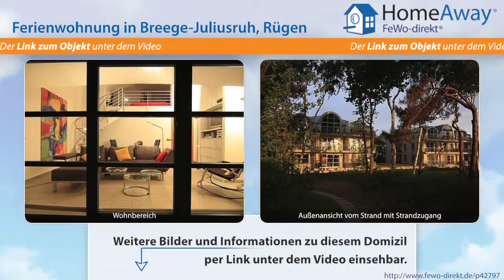Binz: Ferienwohnung mit traumhaftem Meeresblick, offener Galerie und - FeWo-direkt.de Video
Ferienwohnung in Binz Rügen für 3 Personen :
Die Wohnung Meeresrauschen liegt im Dachgeschoss der Dünenresidenz Juliusruh. Durch eine große Fenstergalerie erleben Sie eine helle und freundliche Wohnung. Vom Wohnbereich und vom Balkon haben Sie den absoluten Meeresblick bis hin zum Kap Arkona. Die Wohnung ist modern und funktionell ausgestattet. Die Küche ist komplett ausgestattet. Sie finden SAT-TV und Radio im Wohnbereich. Durch eine...